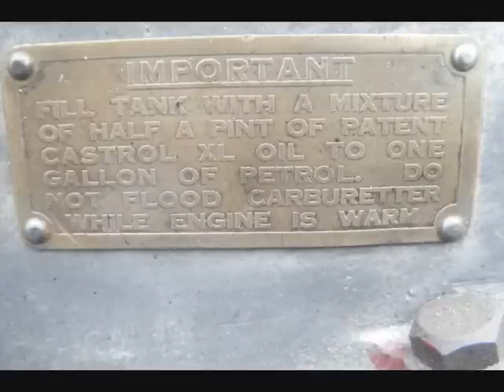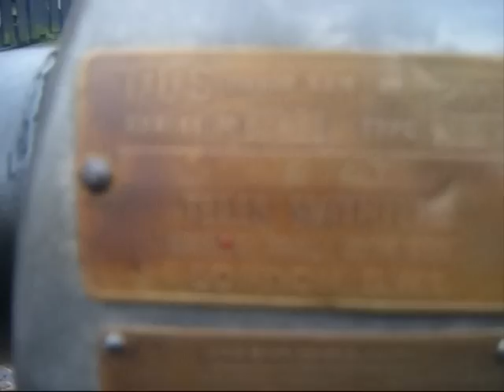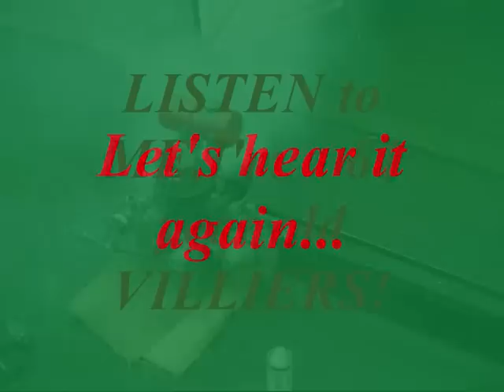TELES SMITH 2 man chainsaw!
This TELES SMITH chainsaw was originally used by a contractor in Essex. Apparently it was used during construction work for the Civil Aviation Authority at Stansted Airport after 1949.